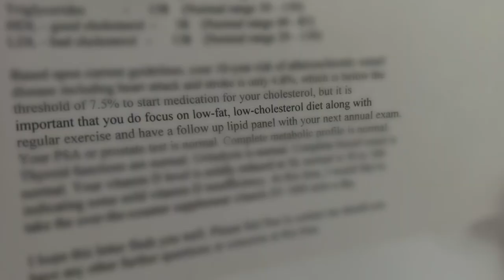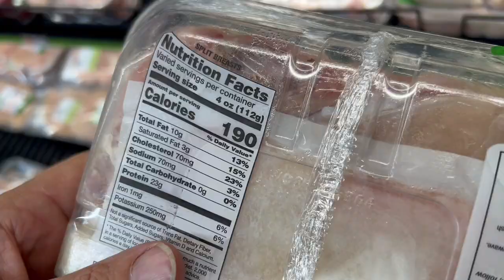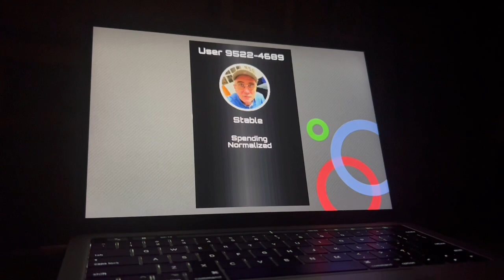TARGETED / Short Film by Jack Byrne / LMU 2022 Film Production Submission